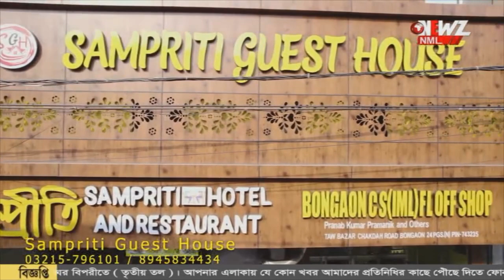সাধারণ ভোটার কে ভোট মুখি করতে উদ্যোগ প্রশাসনের৷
গণতন্ত্রের শ্রেষ্ঠ উৎসবে সাধারণের উপস্থিতি আরও বাড়াতে কর্মসূচি জেলা প্রশাসনের। সাধারণ ভোটার কে ভোট মুখি করতে উদ্যোগ।